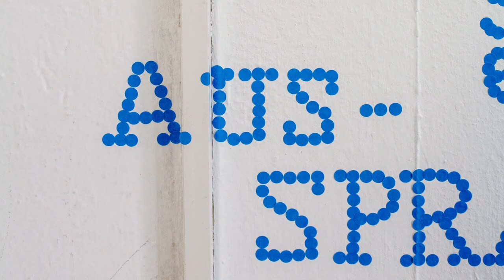9000 Dots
We createt a image campagne for our client the Dramaturg´s Society. 9000 dots on a wall displaying the key issues of the Dramaturg´s Society. The videos looks behind the scenes of the production of a company brochure.

Client: Dramaturg´s Society
Design: anschlaege.de